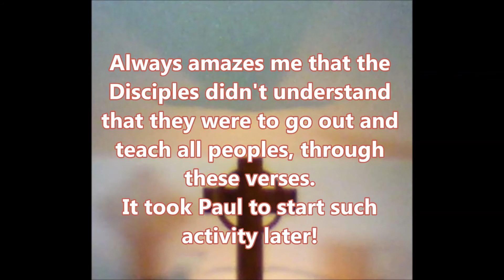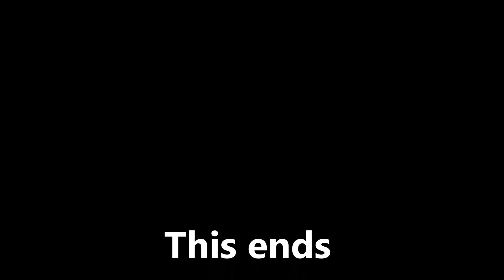The Spirit's Among US part 4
Part 4 and Last of The Spirits Among Us.  30 mins  In this 4 part series the Mystery of the Gospel NOT Preached will be revealed.

These were first aired internationally in 2004 and 2005